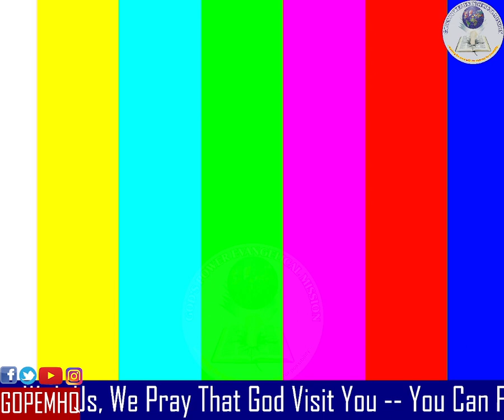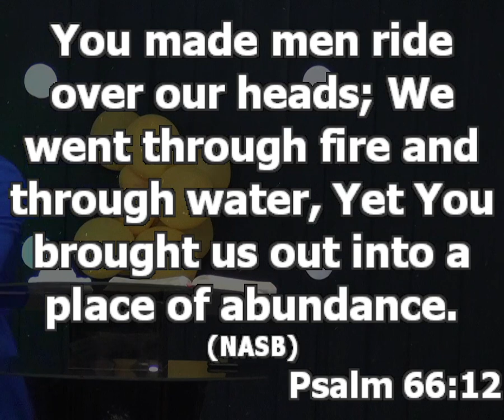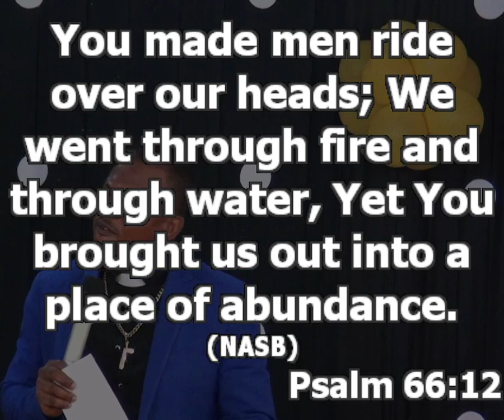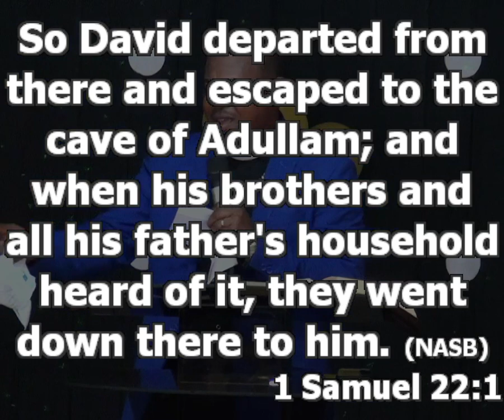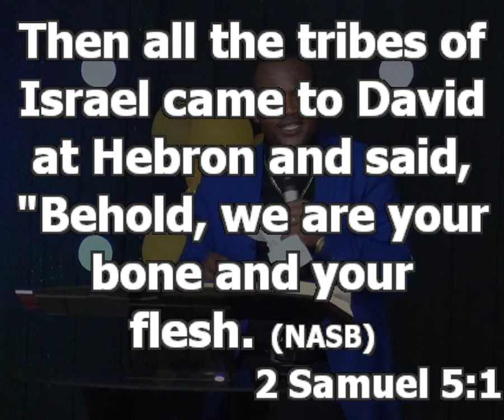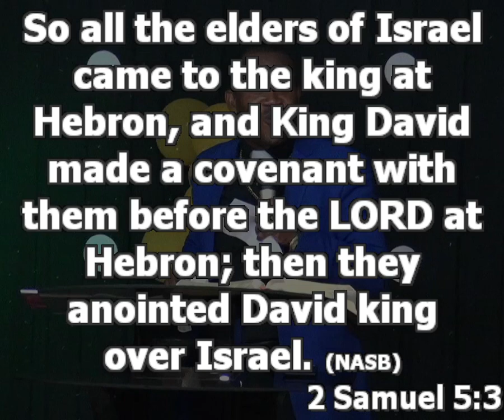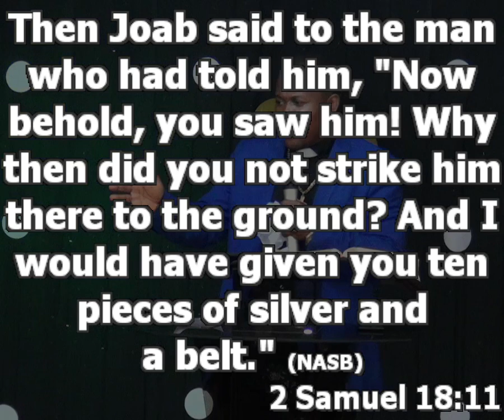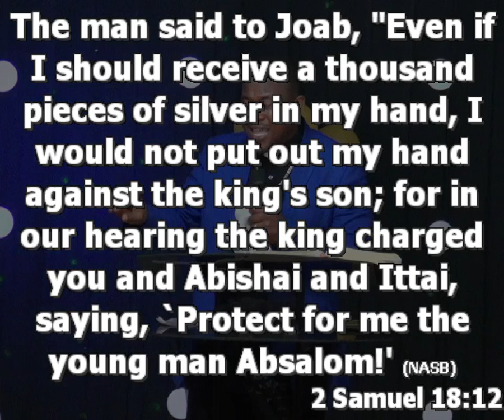SECURING YOUR FUTURE PT 2 | Pastor Princewill Afolabi